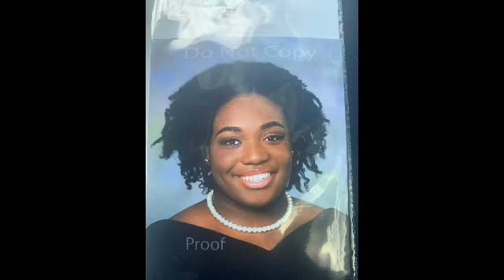grwm for senior pictures